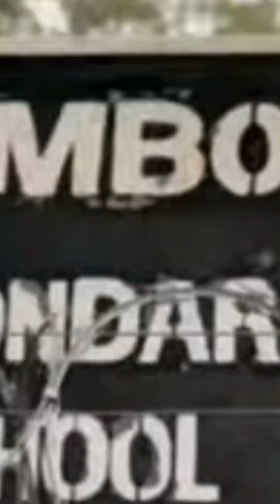subscribe to Catholic youth media YouTube channel to watch comboni missionaries documentary